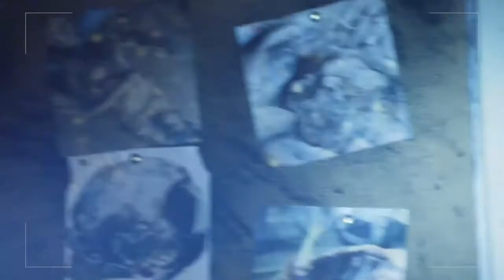Атакан Кровавая легенда — Трейлер 2020